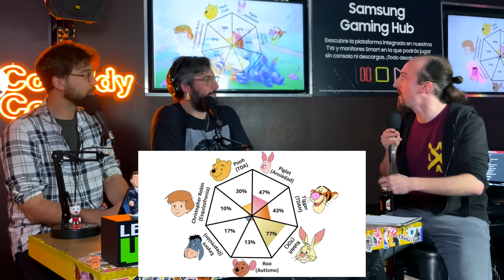COMEDY CON. 102 PROGRAMAS 4x17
102 programas, madre mía.
Voy a aprovechar para dar las gracias primero a toda que ha venido al menos una vez, a todos los que habéis dejado un comentario, a los que nos habéis recomendado, a los que os salimos en nuevos vídeos, a los que estáis suscritos, a los que nos escucháis en Spotify, a los que preferíais a Pablo Larán, a la gente que le gusta la actualidad muchísimo, a los que les flipa Calvo Borroka, a los que nos vieron en Phi Beta Podcast, y a los que nos escucharon con micros de mierda.
A todos, mil gracias. 102 programas, nos vemos en los 102 siguientes.

Te queremos.
Fer, Evencio, Borja, Alex, Kike, Jamso, y toda la gente que ha estado alguna vez en nuestra esquina del Meltdown.